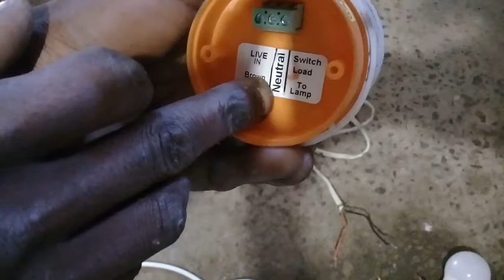How to connect Photocell (Day-Night Switch) 2019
How To Connect a photocell or day night switch in simple steps